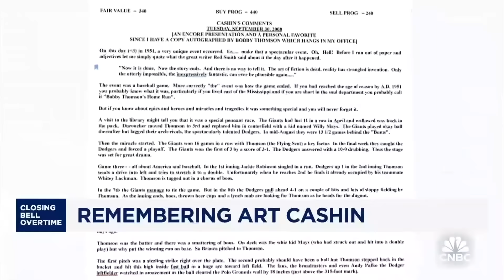Remembering Wall Street legend Art Cashin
CNBC's Bob Pisani loos back on the life and legacy of Wall Street legend Art Cashin.